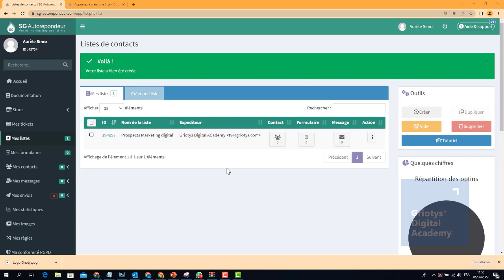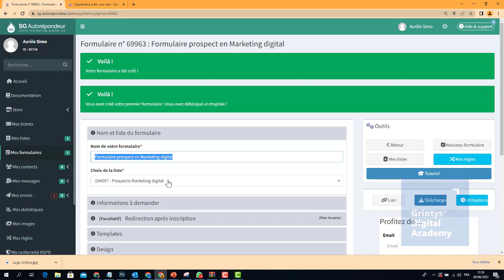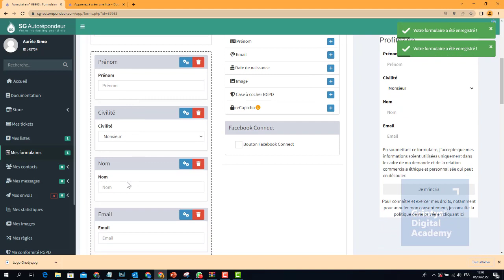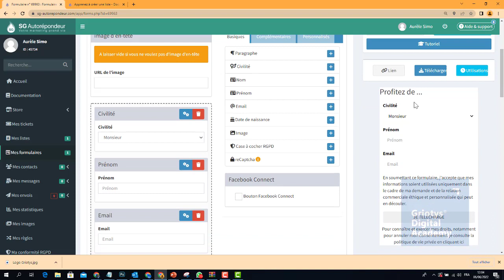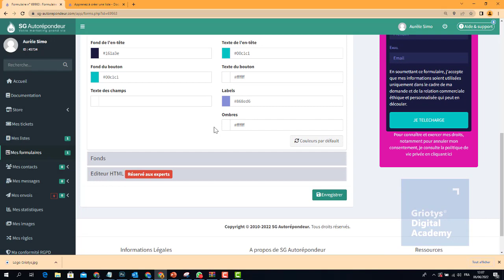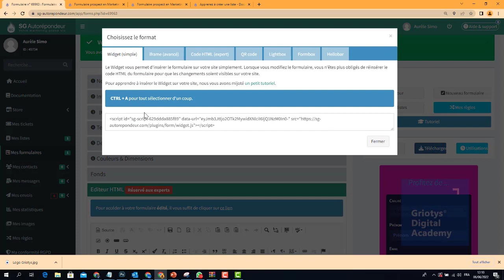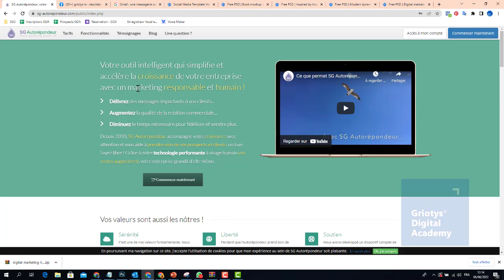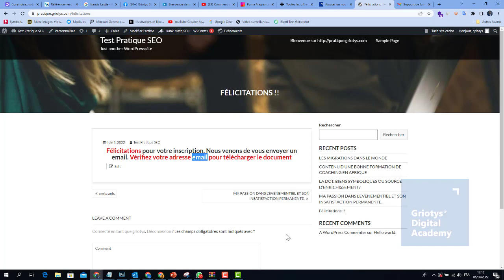Comment créer un formulaire d'email marketing ? - SG Autorepondeur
Comment créer un formulaire d'email Marketing ? - SA Autorepondeur
Bienvenue chez Griotys Digital Academy, 1er centre de formation professionnel et de certification aux métiers du numérique au Cameroun. Si vous êtes ici, cela voudrait dire que vous vous intéressez au digital, et que vous aimeriez acquérir des compétences pratiques qui feront de vous les futurs acteurs de l’économie numérique. Rassurez-vous, vous êtes à la bonne adresse.
Griotys Digital Academy forme les jeunes étudiants, cadres d’entreprise et entrepreneurs à la maîtrise des outils du numérique. Formations sont certifiantes et reconnues à l'international.
Spécialisations: Digitalisation & Systèmes d'information, Marketing Digital, infographie avec Adobe photoshop, illustrator, indesign, etc. Création de sites de site web, E-commerce, community management, email marketing, référencement naturel SEO, SEA, publicité digitale et vidéo sur YouTube, entrepreneuriat et gestion de projets numériques, etc.

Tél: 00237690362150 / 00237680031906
Douala - Cameroun